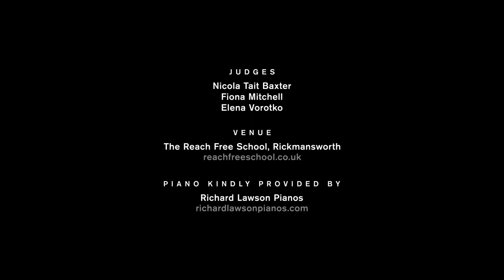Rickmansworth Young Musician of the Year 2023 - Elizabeth Corbett - Cello - Davidoff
Elizabeth Corbett, Cello: Davidoff - At the Fountain
Accompanist: Winnie Wu